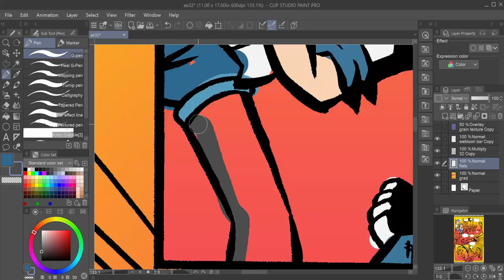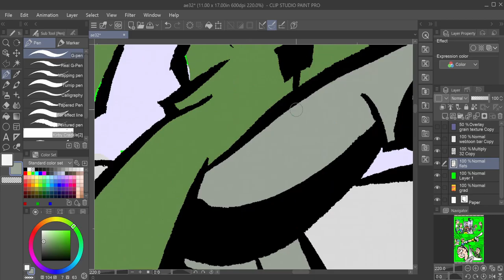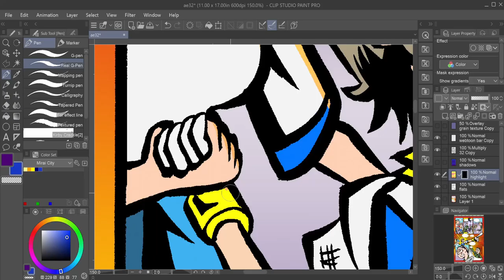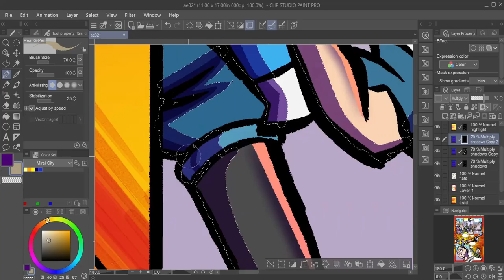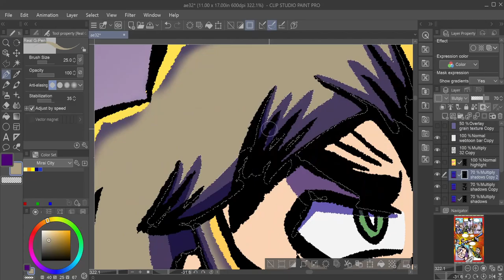[Timelapse] Aerodynamic Pg. 32 (Traditional and Digital)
Drawing and coloring Page of my one shot. Critiques are welcome and encouraged.

- Rainbow Phoenix's Theme - Daiki Kasho & Hidenori Shoji

- Spaarc Unlimited - Martin Schjøler

- Get Edgy - Hideki Naganuma